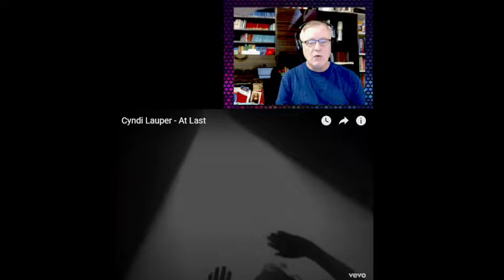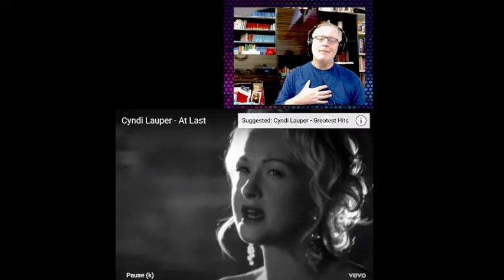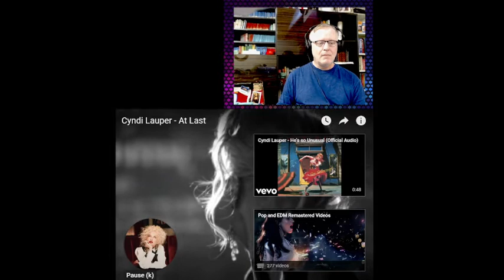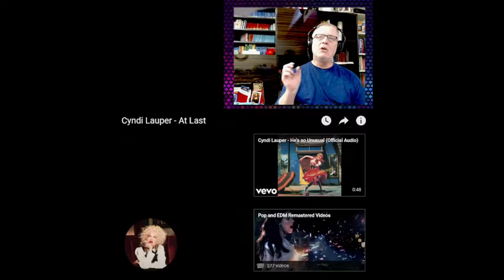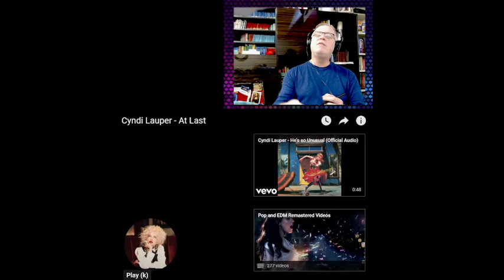C-C Euro Pop Music - Cyndi Lauper At Last (Etta James Cover)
At Last! is the debut studio album by American blues and soul artist Etta James. Released on Argo Records in November 1960 the album was produced by Phil and Leonard Chess. At Last! also rose to no. 12 on the Billboard Top Catalog Albums chart.

At Last! was ranked #119 on Rolling Stone's 500 Greatest Albums of All Time. It was ranked as the 62nd best album of the 1960s by Pitchfork Magazine.

Today I present the title track by Cyndi Lauper called, At Last from her Album of Cover songs of the same genre.